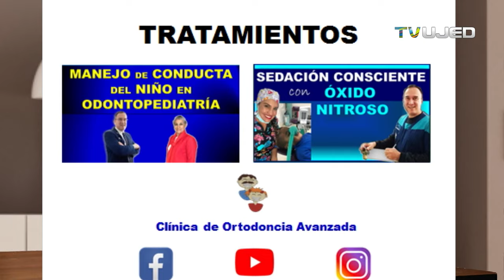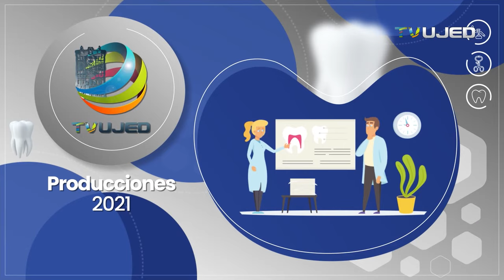ANESTESIA GENERAL EN TRATAMIENTOS DE ODONTOLOGIA INFANTIL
Es importante conocer las indicaciones exactas para realizar los tratamientos dentales bajo anestesia general, ya que muchos pacientes en Odontología Infantil no pueden ser atendidos debido a su corta edad en la cual no tienen la madurez para entenderla importancia de no moverse durante los diversos procedimientos. Los papás de los niños generalmente tienen dudas con respecto al riesgo de administrar anestesia general para que el especialista en Odontopediatría atienda  y trate los problemas de la cavidad bucal. Te invito a que salgas de dudas viendo este video.